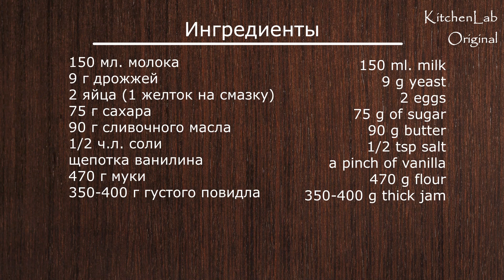БУЛОЧКИ с ПОВИДЛОМ к чаю! ТЕСТО как ПУХ! Рецепт. Buns with jam | Юлякукбук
👉Добавляйте метку
👉Ингредиенты
150 мл. молока
9 г дрожжей
2 яйца (один желток на смазку)
75 г сахара
90 г сливочного масла
1/2 ч.л. соли
щепотка ванилина
470 г муки
350-400 г густого повидла

Выпекать 20-25 мин при 180°С
Учитывайте особенности своей духовки.

👉Ingredients
150 ml. milk
9 g yeast
2 eggs
75 g of sugar
90 g butter
1/2 tsp salt
a pinch of vanilla
470 g flour
350-400 g jam

Consider the specifics of your oven.